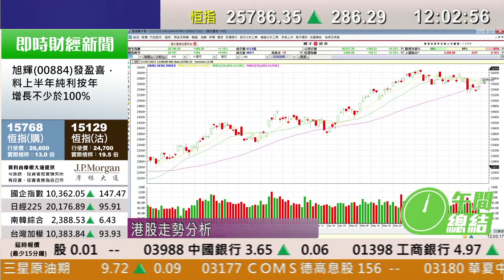耀才財經台 午間總結 林芷彤 張鋒銓－恒指半日升286點，中午收報25,786點，金融、內險股領漲